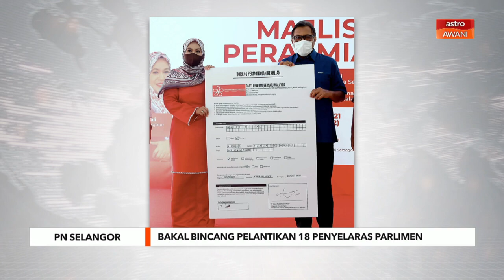PN Selangor | Bakal bincang pelantikan 18 penyelaras Parlimen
Perikatan Nasional Selangor akan mengadakan mesyuarat khas pada Ahad bagi membincangkan pelantikan penyelaras di 18 Parlimen yang dimenangi pakatan harapan termasuk satu daripada Barisan Nasional di negeri itu.
Pengerusi Bersatu Selangor, Datuk Abdul Rashid Asari berkata, mesyuarat yang akan disertai parti komponen PN iaitu Bersatu, Pas dan Gerakan, bakal menentukan siapa yang akan dilantik untuk menjadi penyelaras sesebuah Parlimen di negeri itu.